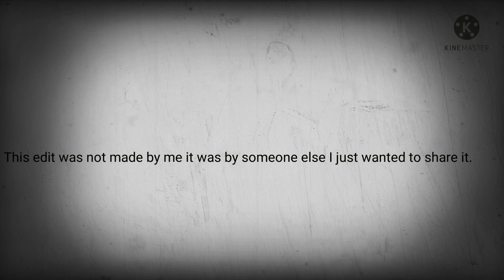Doubt audio edit Free to use the edit was not made by me . 😁